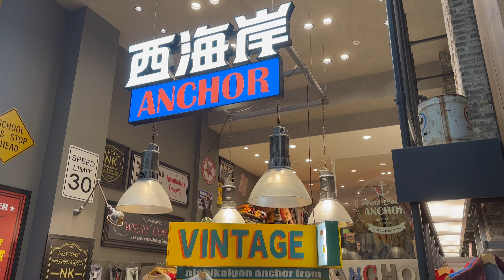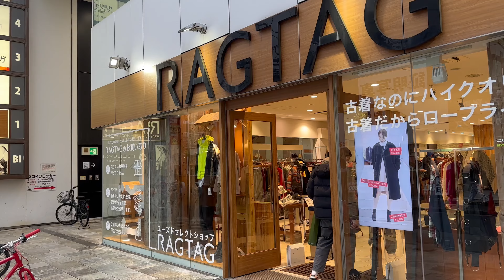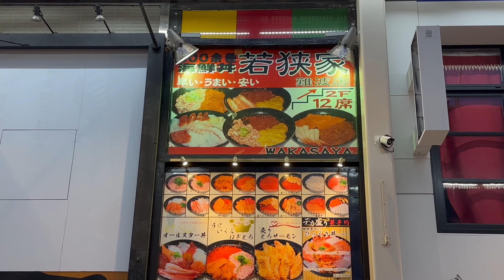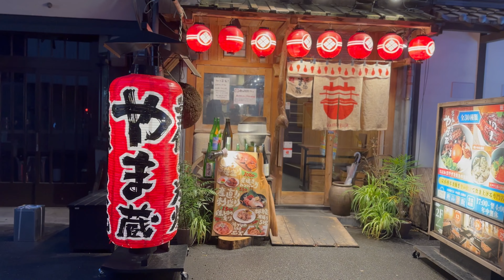I let THIS coin choose what I do for a day | Japan